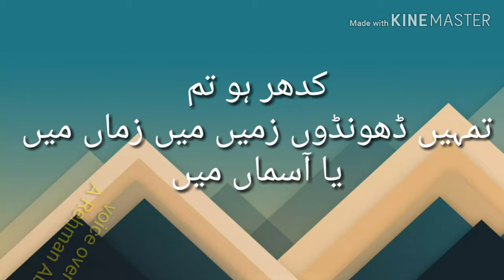Best urdu poetry with lyrics ❤❤❤(shayar A Rehman Abid)